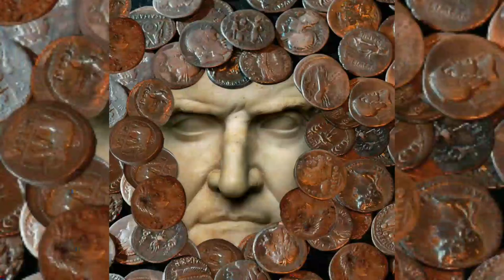Por Que Espártaco Foi Derrotado Por Crasso?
Quando forem acessar os produtos, deem preferencia para entrar pelo PC, se possível, pois assim aparece os produtos certinho, pelo celular costuma aparecer diferente.

Espártaco deu muito trabalho a república romana, entretanto, mesmo com um exército gigante formado por rebeldes, ele acabou sendo derrotado no final. Qual seria o motivo da derrota de Espártaco contra Crasso?

Livros logo abaixo
Camisetas e Produtos Império Romano e Outros
A cada compra você ajuda o canal!!

Ótimos Livros sobre o Império Romano!!
Livros na Amazon Comprando pelo nosso link você ajuda o canal.
O Império Romano e a Peste: A História da Pior Pandemia a Atacar Roma e os Bizantinos na Antiguidade e na Idade Média
Bizâncio, o Império da Nova Roma
Em nome de Roma: Os conquistadores que formaram o império romano
Generais Romanos Os homens que construíram o Império Romano
Roma antiga: de Rômulo a Justiniano
SPQR: Uma história da Roma antiga
Militares da Roma Antiga: Marco Pórcio Catão, Caio Escribônio Curião, Marco Vipsânio Agripa, Marco Licínio Crasso, Cipião Africano
Os inimigos de Roma: De Aníbal a Átila, o Huno
Cipião Africano
Em nome de Roma
O Inferno em Zama - Cipião O Africano e a Reinvenção do Exército Romano
Cipião, O Africano Maior que Napoleão

Aprenda a Viver de Youtuber com o Melhor Youtuber do Brasil